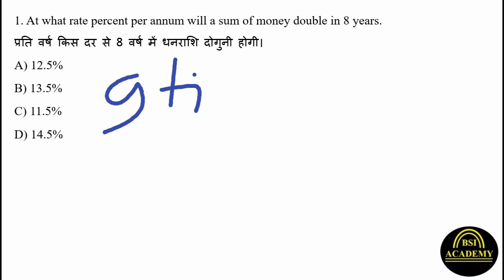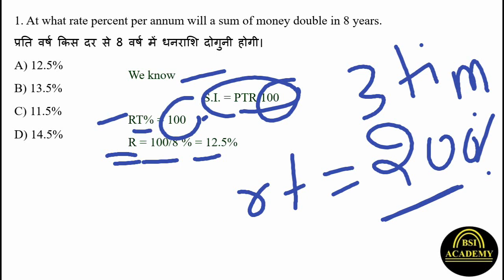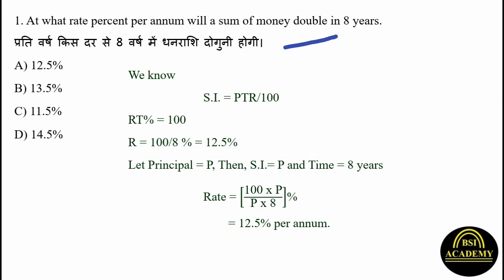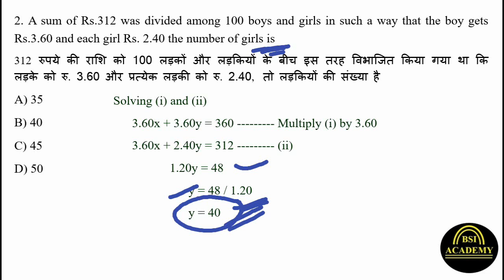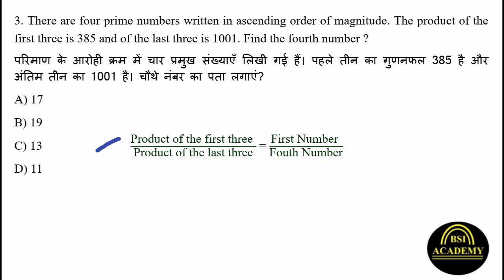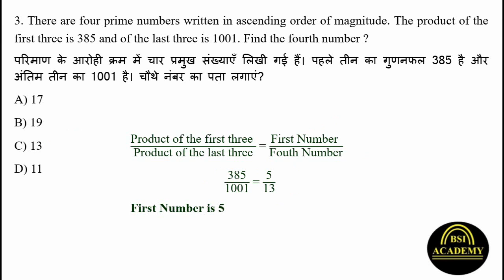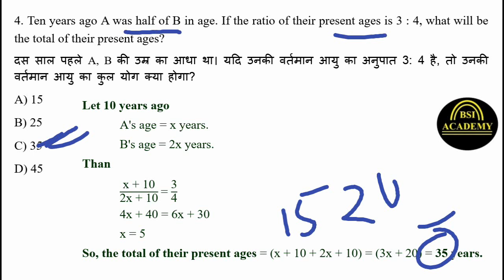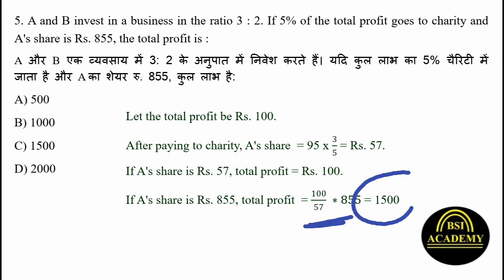Mathematical Aptitude MCQ UGC NET 2020 Paper 1 | Questions Notes | NTA UGC NET JRF / SET